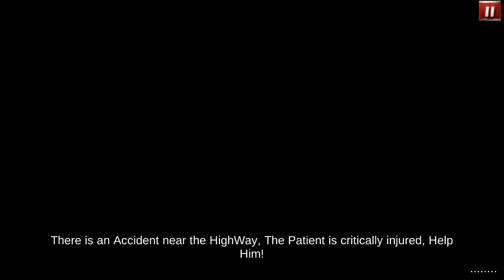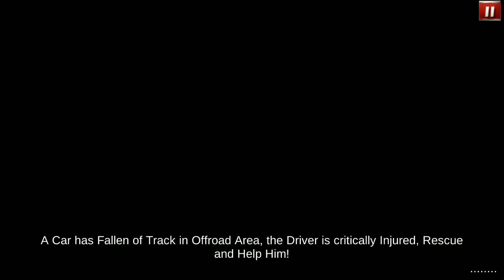Ambulance Simulator 17 - Rescue Emergency Car - Android Gameplay FHD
Rescue Emergency Car game - Ambulance Simulator 2017.
Drive rescue ambulance to save citizens in extreme car accidents & rescue victims on hilly areas by flying helicopter in savior missions.

In this emergency Ambulance Simulator 17, rush to crime scene & save police men in extreme shootout. Drive fast; reach big city hospital in 911 emergency simulator. Dive real ambulance; save citizens of New Orleans, avoid traffic cars in extreme high speed and take patients to majestic hospital before they die. Showoff precision driving skills while performing on-duty ambulance driver duty in rescue game. This big city ambulance game has many daring rescue missions that require extreme agility, alertness & courage to help victims of highway accidents. Save citizens within time limit, use stretcher and provide first aid with paramedic staff while performing rescue driver duty. Beware of the daring hurdles, on-coming traffic and challenging routes in rescue simulator. It's time to exhibit real ambulance parking skills while rescuing badly injured citizens.

Features of rescue ambulance game:

10 challenging rescue missions to save citizens.
Different 911 emergency scenarios in ultimate survival game.
Different rescue ambulances with stretcher and paramedical staff.
Amazing ambulance siren, navigation maps and lights.
Variety of rescue chopper in epic helicopter simulator.
Intense ambulance driving & helicopter flight situations.
Become city ambulance driver in high speed traffic.